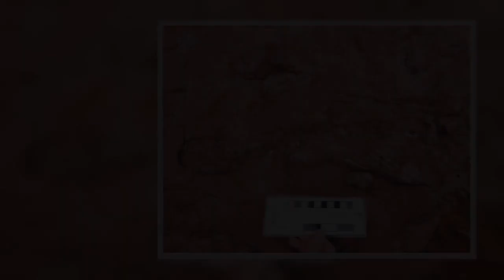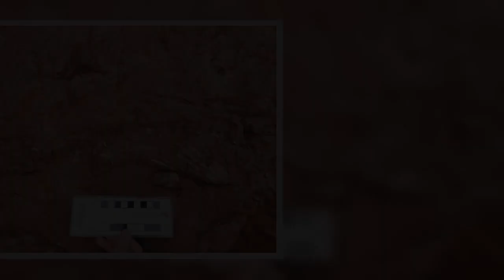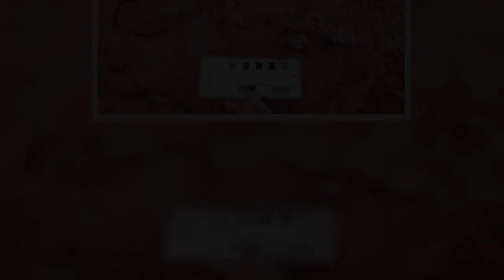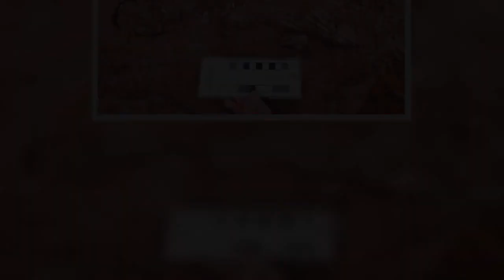An Island school teacher has made the discovery of a lifetime after stumbling upon a fossil that cou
An Island school teacher has made the discovery of a lifetime after stumbling upon a fossil that could be 300 million years old.